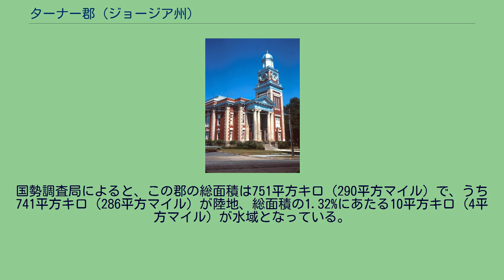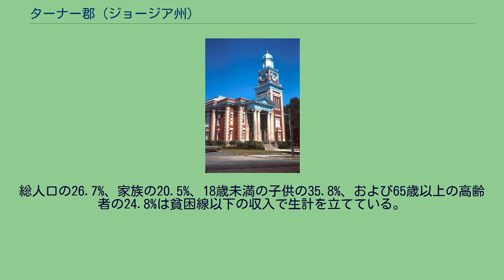ターナー郡 (ジョージア州)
ターナー郡（ターナーぐん、英: Turner County）は、アメリカ合衆国のジョージア州にある郡。
郡庁所在地はアッシュバーン (Ashburn)である。
2000年国勢調査時の人口は9504人だったが、2007年の推計時には9270人に減少した。
毎年3月の第4週末にはアッシュバーンでファイアーアント・フェスティバルが開かれ、芸術、カーニバル、自動車ショー、花火などでにぎわう。
1905年8月18日に設立され、連邦下院議員、州最高裁判事を務めたヘンリー・グレイ・ターナーにちなみ名づけられた。
2000年の国勢調査時点で、この郡には9504人、3435世帯、2538家族が暮らしている。
住居数は3916軒で、1平方キロに平均5軒（1平方マイルあたりでは14軒）が建っていることになる。
2000年国勢調査の結果をもとに作成した郡の人口ピラミッド 3435世帯のうち35.7%は18歳未満の子供と暮らしており、50.0%は夫婦で生活している。
18.6%は未婚の女性が世帯主であり、26.1%は家族以外の住人と同居している。
23.2%が独り身世帯で、10.4%を独居老人の世帯が占める。
1世帯あたりの平均構成人数は2.72人、家庭の平均構成人数は3.19人である。
総人口の26.7%、家族の20.5%、18歳未満の子供の35.8%、および65歳以上の高齢者の24.8%は貧困線以下の収入で生計を立てている。